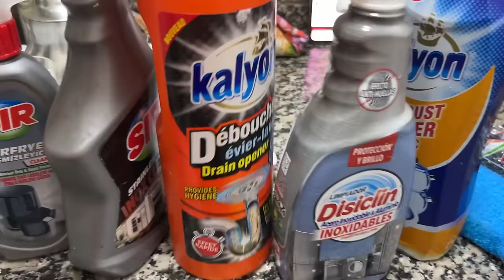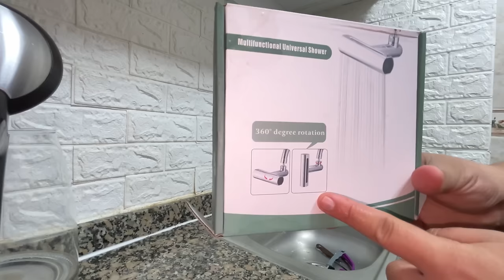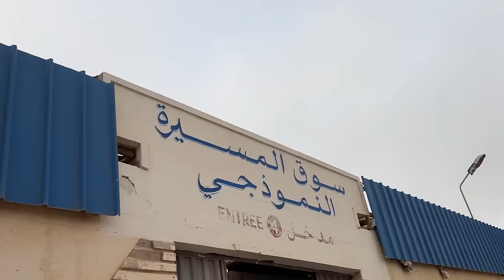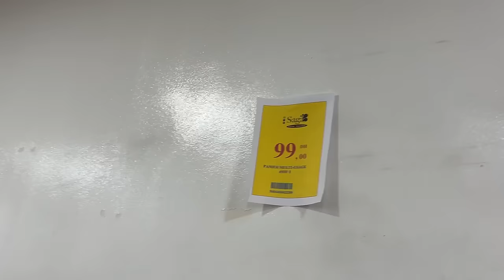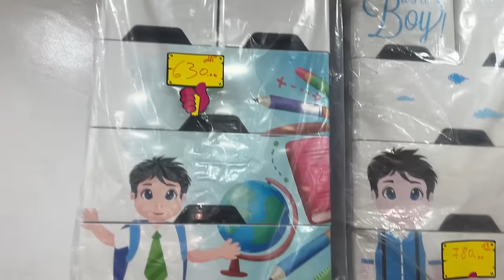تهناي من النمل🤩🐜مشترياتي الجديد اواني راقية❤️من عند drem home😍تتضيف المطبخ👌جولة ف saga / tchika plus